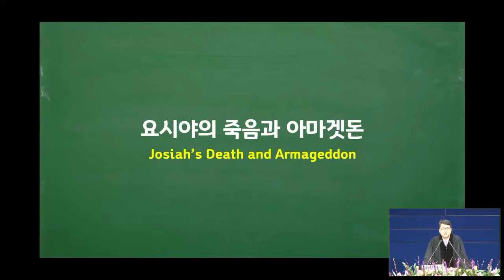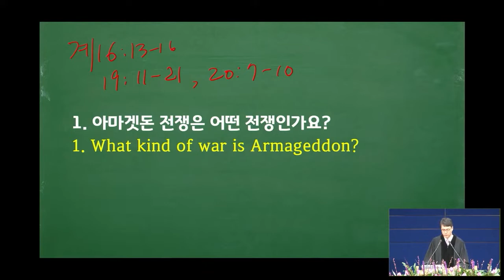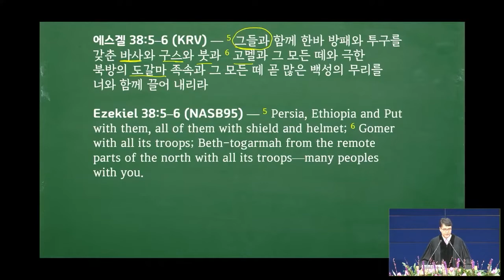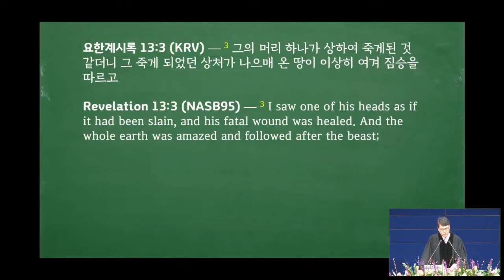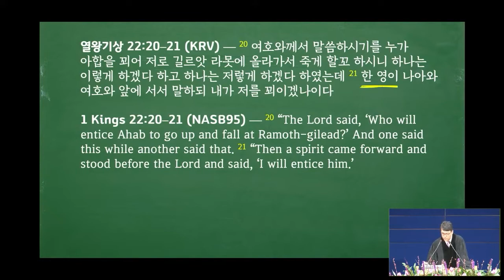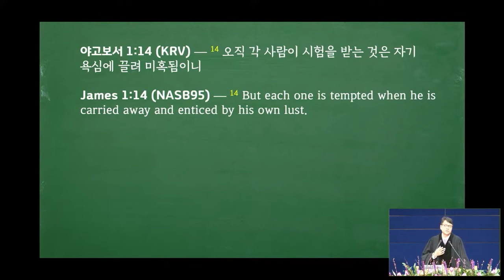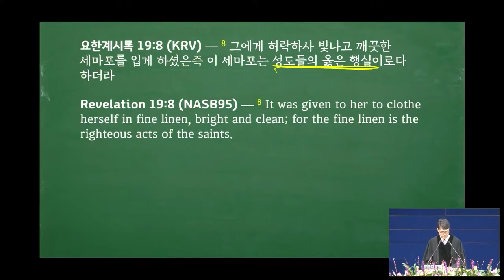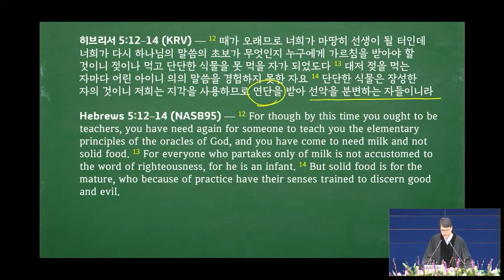4/3/2022 | パク･ジョンソ牧師 | ヨシヤの死とハルマゲドン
タイトル: ヨシヤの死とハルマゲドン
聖書: 歴代誌下35:20-24